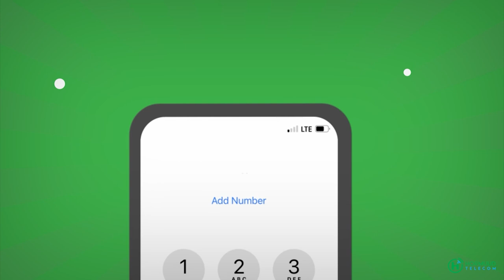Hooyo Faa'iso Maxamed "Gabadheyda Hibo toorey ayey afar meel kaga dhufteen"